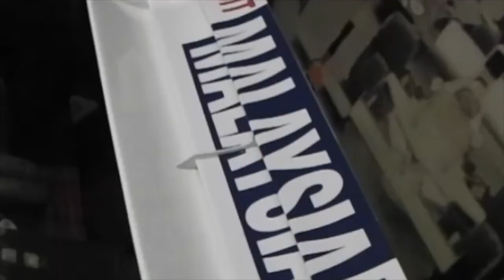『STEWART FORD SF1』スチュワートSF1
STEWART SF1#ジャッキー・スチュワート#スチュワートSF1#Jackie Stewart